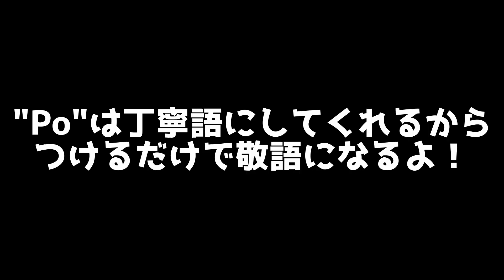【超基礎編】フィリピン人がタガログ語レッスンをしてみた Pt.2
フィリピン人エマンのタガログ語講座です！
今回は自己紹介についてです。
ぜひフィリピンに来たら使ってみてください。